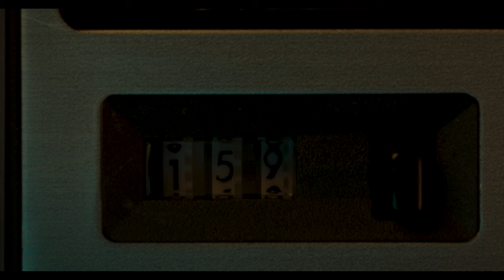Chris Story 2 S1 EP06 | "My Strange Story" | Real People their Story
Chris and a couple friends have a teenage seance which leads to a strange experience...

Paranormal Experiences, Near Death other Side, Dreams, UFO, and other strange events are all on the table for My Strange Story...

If you love fireside stories while camping or just having a fire pit and drinks with friends late at night than this series is for you! It's real people tell their ghost stories, life saving dreams, and other strange occurrences. So grab a glass of wine, a Moscow Mule, or whatever your drink of choice is, then sit back and listen to this story and the others that are soon to come!

Our goal with this is to eventually, with your help, create a volume of these stories that really hit home just how many people are having strange experiences!!!

Christopher McGuinness

You have been watching:  Chris Story 2 S1 EP06 | "My Strange Story" |  Real People their Story